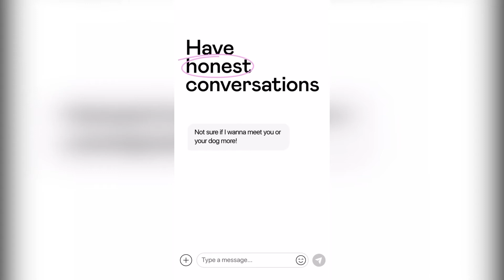🇺🇦🇮🇷😎😅 !با این 10 راهکار مخ همه رو بزن!/ کجا و چطور مخ بزنیم در اوکراین شهر کیف؟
سلام رفقا امیدوارم حالتون خیلی خیلی خوب باشه
و خیلی خیلی خوش اومدید به یک ویدیو دیگه
در این ویدیو 10 نکته ای که برای مخ زدن دختر اوکراینی باید رعایت کنید رو گفتم

راستی رفقا اگر با فیلتر شکن از ایران در یوتیوب هستید
 اول لطفا لایک کنید و کامنت بگذارید ترجیحا به انگلیسی
 بعد سابسکرایب کنید چون یوتیوب ربات تشخیص میده
و احتمال زیاد سابسکرایب ثبت نشه و بپره
دمتون گرم

من محمد جواد هستم یک عکاس که در اوکراین پزشکی می خونه و در کانال یوتیوب و اینستاگرام
 Weekends TV
درباره زندگی من در اوکراین و ویدیو هایی که اطلاعاتتون درباره اوکراین بیشتر بشه و ویدیو های خفن و باحال و چالشی و فان در اوکراین هم می گیرم
پس اگر از ویدیو های من خوشت اومده و میخوای که ویدیو های بعدی منو از دست ندی حتما دکمه سابسکرایب و زنگوله رو بزن

اگر میخواید عضوی از
Weekends TV
باشید
 : لینک زیر رو کلیک کنید

ویدیوهایی که پیشنهاد میکنم حتما ببنید:

نظر دختر اوکراینی درباره رابطه و ازدواج با مرد خارجی / شرایط ازدواج و رابطه با دختر اوکراینی؟

اگر از ویدیو های من خوشتون اومد و مایل هستید تا کیفیت کارم رو ببرم بالا اگر مایل بودید رفقا از طریق لینک زیر میتونید از من "حمایت مالی" کنید و قطعا برای رشد کارم و بهبود کیفیت کارم هست تا ویدیو های خفن تری باهاتون به اشتراک بگذارم

فروشگاه کالا با برند
 Weekends TV